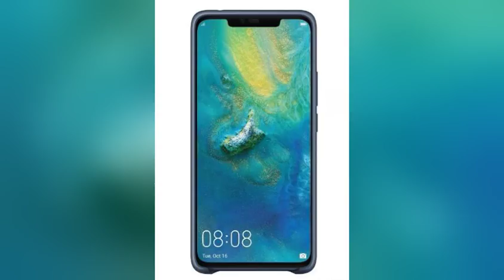华为Mate 20 Pro外观图赏 参数配置解析